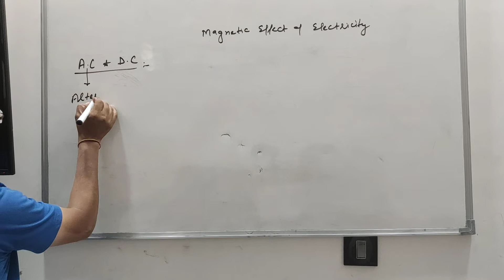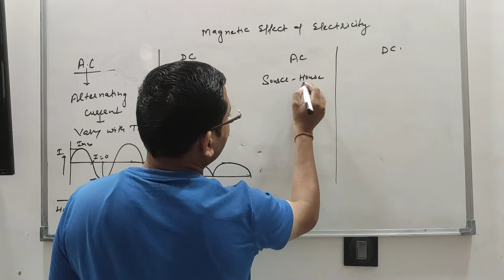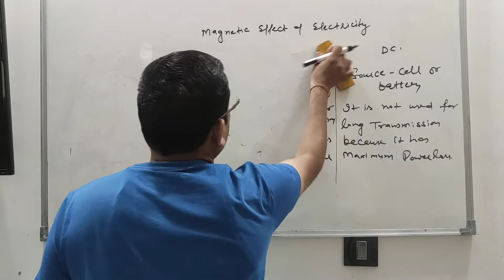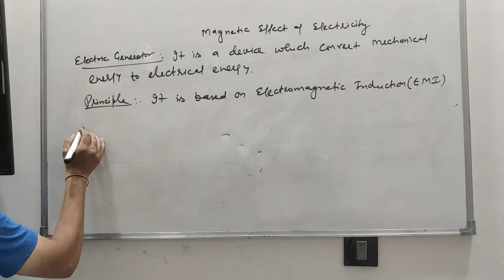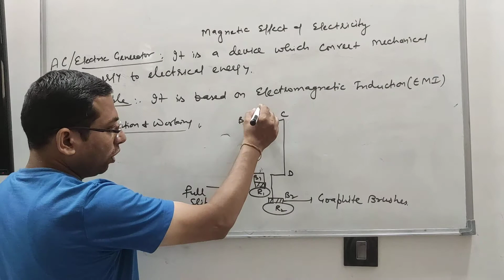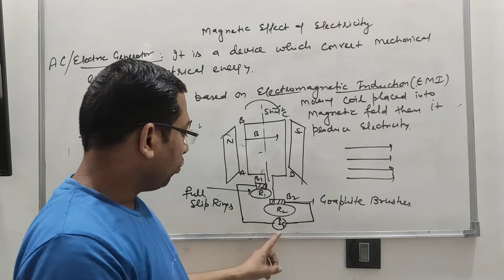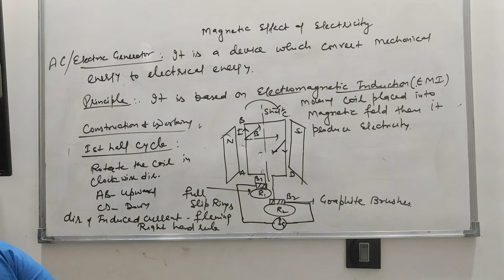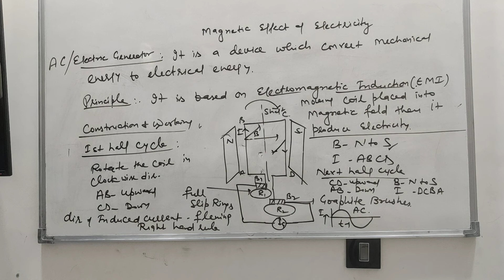Alternating and Direct Current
Magnetic Effect of Electricity